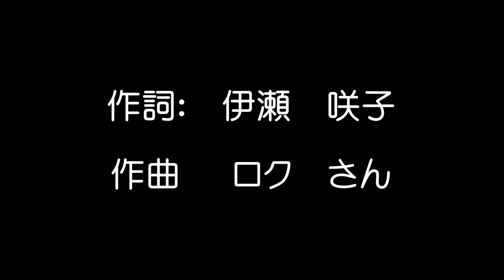伊勢崎ワルツ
伊勢崎市役所のホールで発表して、市民の皆さんと一緒に楽しく歌っている映像です。伊勢崎市に住んでいる若い女性が、ふるさとの良さをロマンティックに感じながら生きている姿を歌ったワルツの曲です。